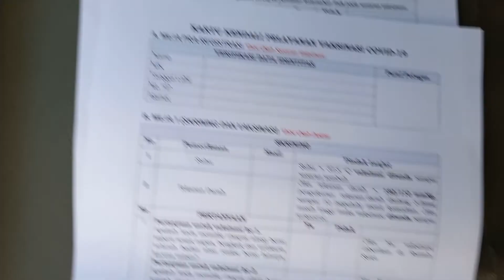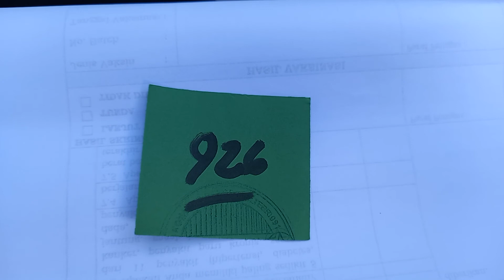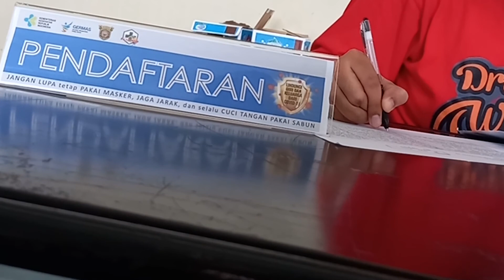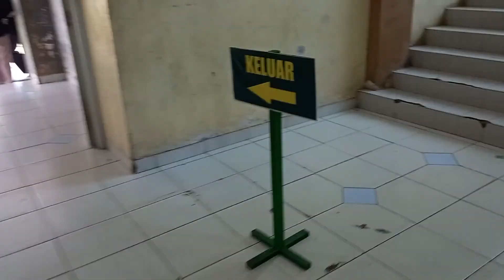Suasana Vaksin Covid 19 Kedua | Samarinda Kaltim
Suasana vaksin covid 19 yang kedua, sudah jauh lebih baik daripada vaksin pertamanya. Masyarakat juga jauh lebih disiplin dan teratur.

Rasa suntikan nya masih sama dengan vaksin pertama, namun antri nya masih tetap lumayan panjang.

Bagi pejuang vaksin, jangan menyerah ya, teman-teman harus tetap semangat dan berusaha untuk bisa mendapatkan jatah vaksin dari pemerintah.

Semoga dengan usaha pemerintah yang didukung oleh seluruh masyarakat, pandemi ini bisa segera berakhir.